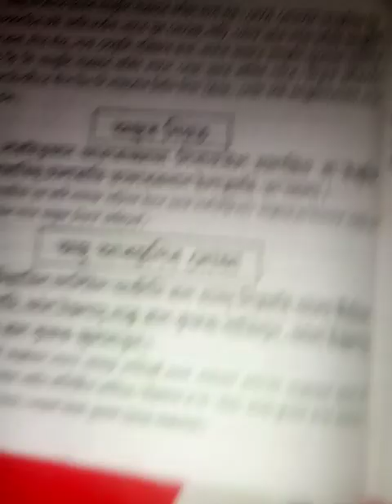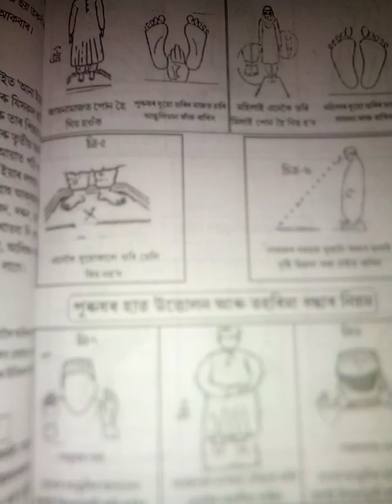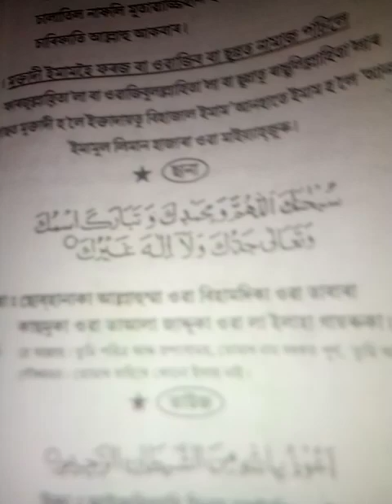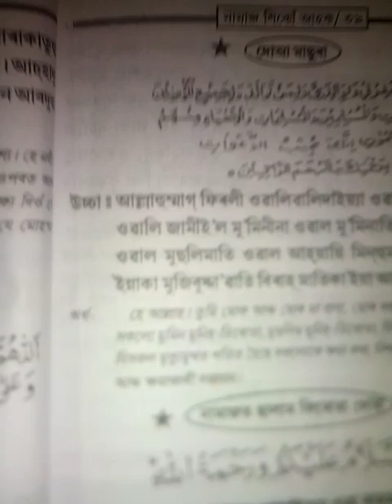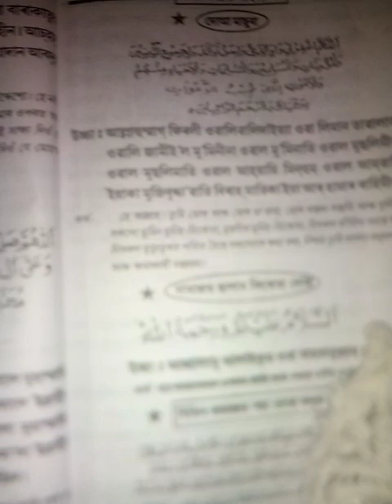شاہ جآدی نیلوفآر ریجبی کآ چآننآل ورڈو جووآن مے یلآکآ غوڈآیمآری ابو نآسآر موھآممد وآھیڈ غآو پآنچآوت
یھا نآمآج کی وجہ سے لےکے نآمآج کی جای نآج سے لےکے ھار سورا موجود ھآی ،آپ لوغ بآجآر جایے خریدے آور سیخے آور نآمآج پرہے آللآھ کآ بانڈا آور رآسولے خوڈآ کآ ومموت بونے نآ کوی موفتیولبی مولای کآ فولووآرس